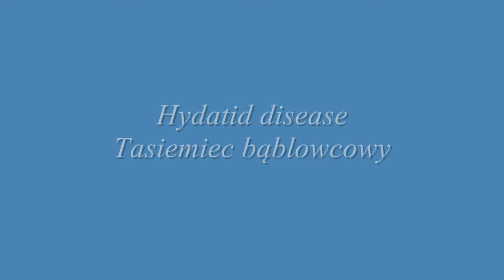Echinococcus granulosus - Hydatid Disease - Tasiemiec bąblowcowy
This parasite's home is the dog and other canids. The problem is that it may also infect humans! And to add to it, it may be deadly, since it lodges in different organs in our body, most commonly the liver, but also: lungs, brain, muscles, bones and spleen. It's so dangerous because the progress of the disease is slow and usually with no accompanying symptoms. And it's usually discovered by mistake on an abdominal ultrasound. See more parasites on paracyty.pl